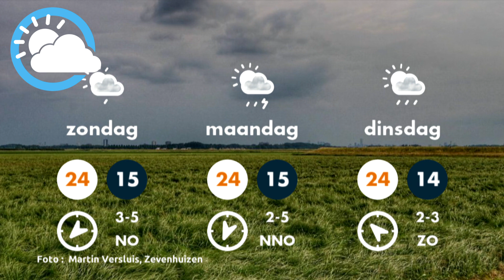Weerbericht 24-06-2021 Piets Weer